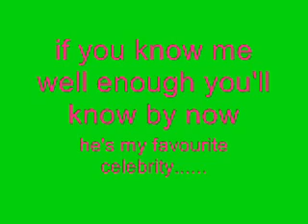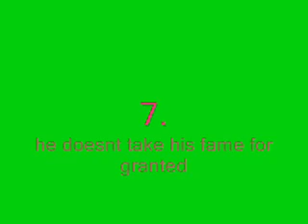THE MOST AWESOME ViDEO ON YOUTUBE!!!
:D TEEHEE!